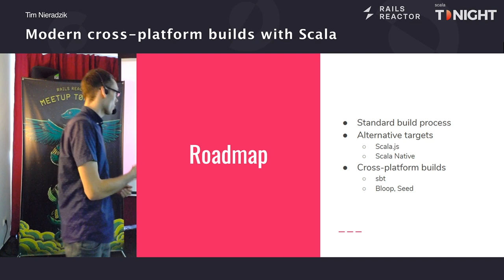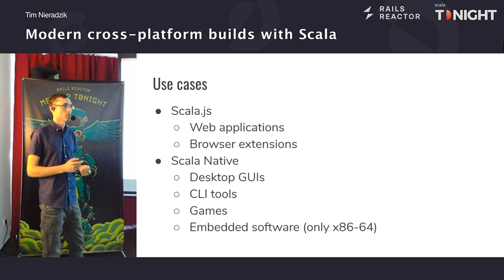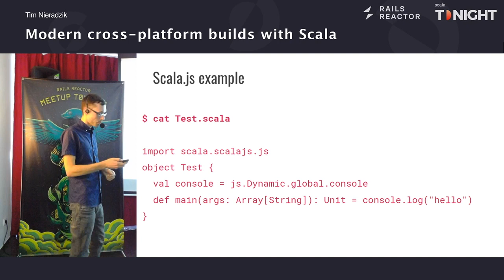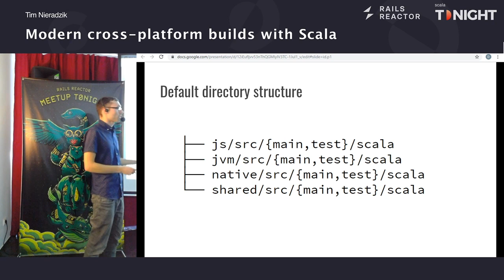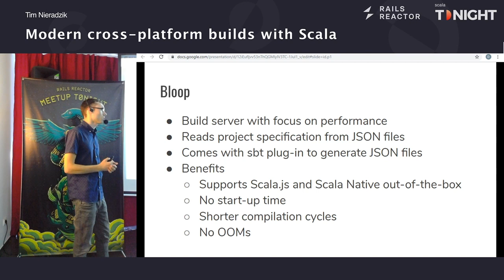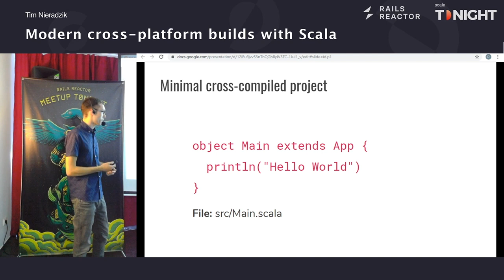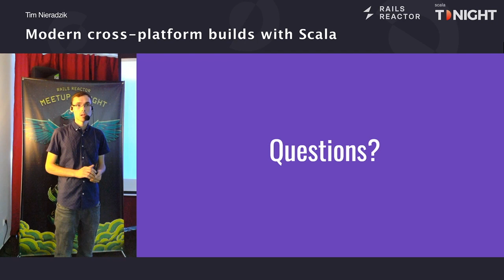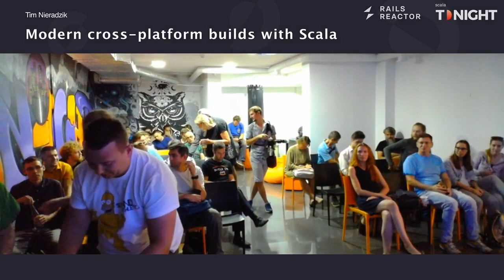(Eng) Modern cross platform builds with Scala by Tim Nieradzik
Tim Nieradzik (full-stack developer and ML Engineer) - Modern cross-platform builds with Scala

Tim is also passionate about Functional Programming and Natural Language Processing, as well as Open-source contributor and author of several Scala libraries. GitHub @tindzk